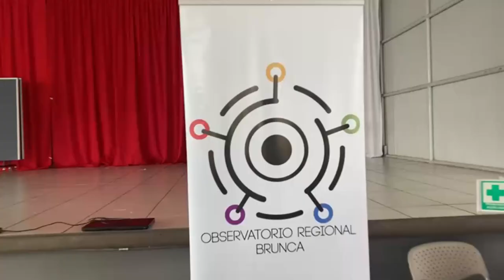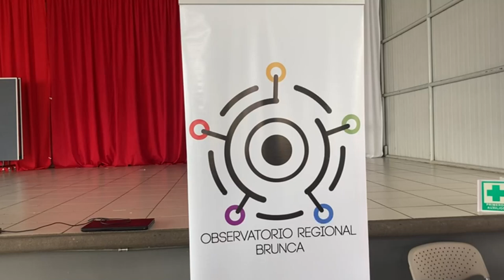Instituciones y emprendedores compartieron en una jornada que buscar fortalecer